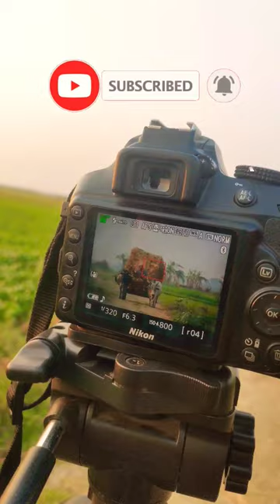photography shortviral photooftheday youtubeshorts photo photoediting camara camera dslr